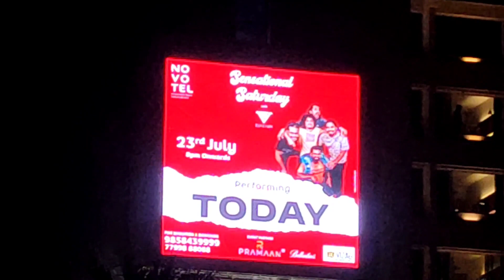My First Vlog 🔥 | WHATS NEW HB WHATSNEWHB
Started daily vlogging to have an excuse to create something new every single day. HB ❤️

This is RJ Harish Betha. This is my first vlog.
Please support me in exploring more through my YouTube channel WHATS NEW HB ❤️
I Thank each and everyone who supported me till now and who are going to support me in the coming future. Thankyou.